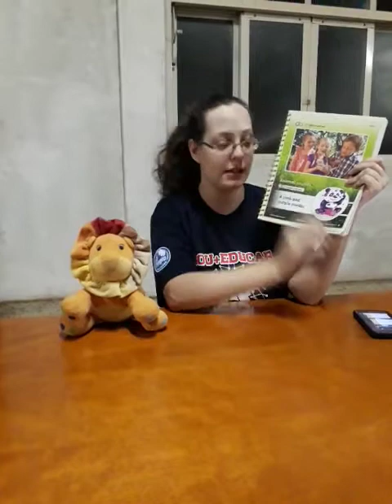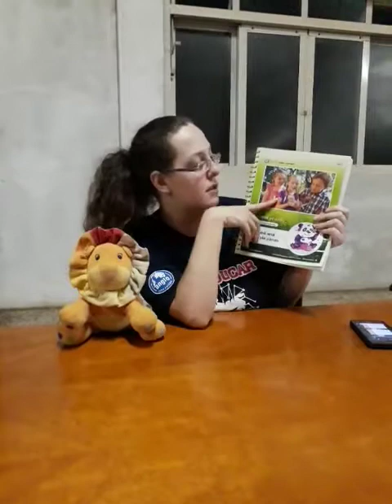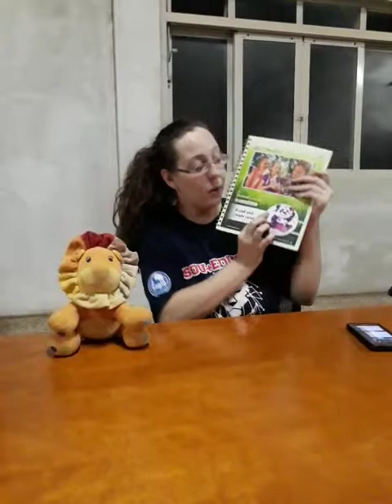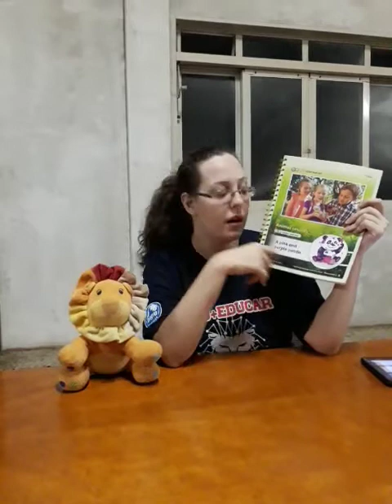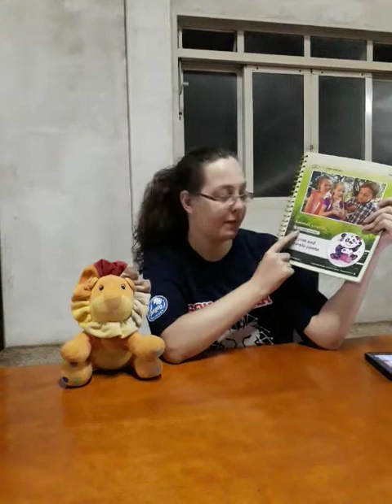Cambridge - 2nd Grade - 19/03